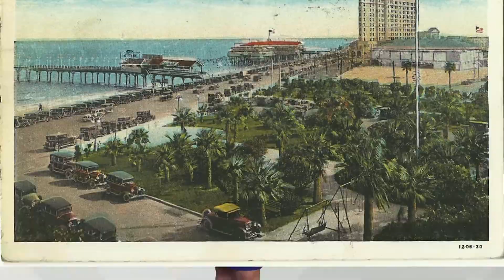How to Texas: 5 Climates Found in Texas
If you think moving to Texas is about warm southern temperatures with gentle rains for the pastures, think again! With such a HUGE state, there are many different climates across the state from heavy snow to hurricanes!